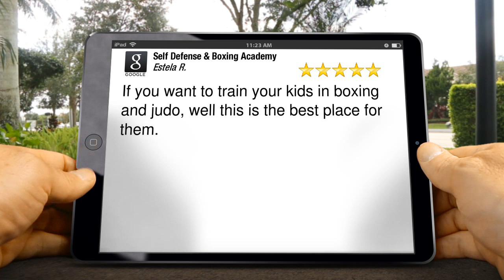Martial Arts Port St. Lucie Superb 5 Star Review by Estela R.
5 Star Review

If you want to train your kids in boxing and judo, well this is the best place for them.

1055 SE Holbrook Cir #7
Port St. Lucie FL
34952